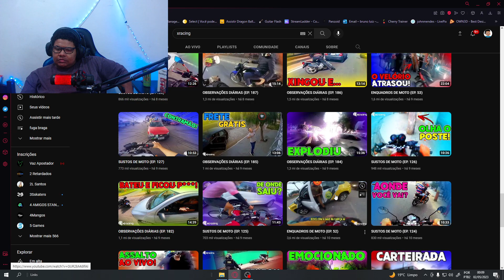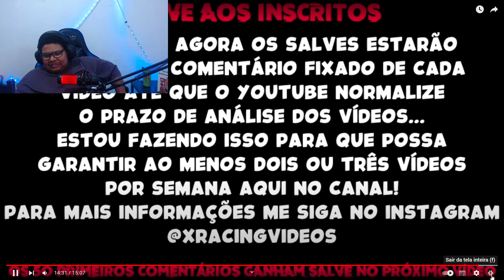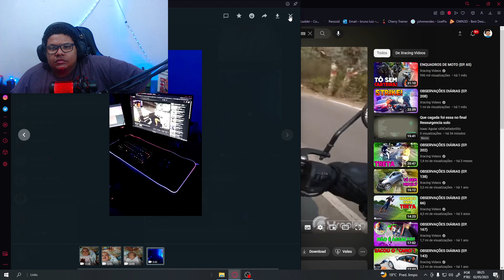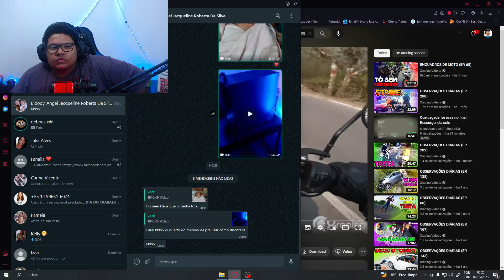REAGINDO OBSERVAÇÕES DIÁRIAS